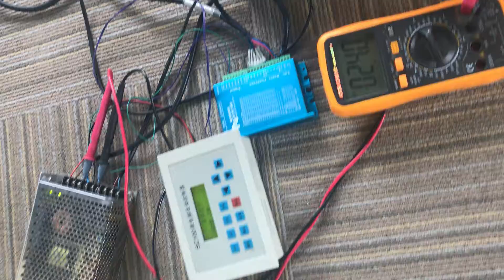Jiangsu novotech servo stepper motor 57SC22 with driver SC5780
Jiangsu novotech servo stepper motor (57SC22) with driver (SC5780),can reach to 5400 rpm in low 24VDC,and run half an hour,it's not hot,my hand still can touch it.Very good heat dispersion,reduce the step loss and extend the motor's life.